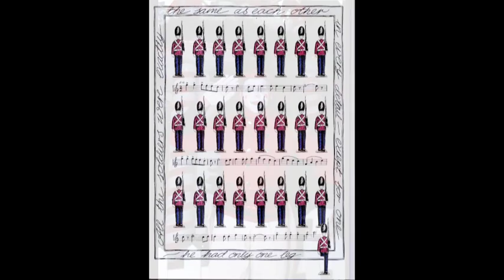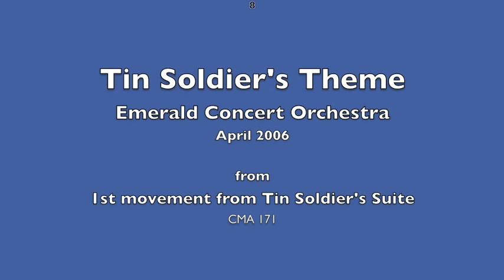Tin Soldier's Theme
This rousing miliatry march for orchestra, is in the style of the famous, popular Colonel Bogey March.

This suite was recorded in 2006 by the Emerald Concert Orchestra on a CD called Lupin the Pot-bellied Pig. It is one of the tracks of orchestral works expanded from all the Narrator & orchestra pieces. It also includes a work of Lupin for Narrator & wind quintet.

The pieces are called:
from LUPIN
Lupin's Song, Sark Idyll, Camera Chase.

from TIN SOLDIER
Tin Soldier's Theme, Dancer's Theme, Canary Song, Jack-in-the-box, Rocking Horse, The Storm, Steadfast Fanfare

from "BAH, HUMBUG!" (from the Charles Dickens' story A Christmas Carol)
Scrooge's Theme, Christmas Music, Finale.